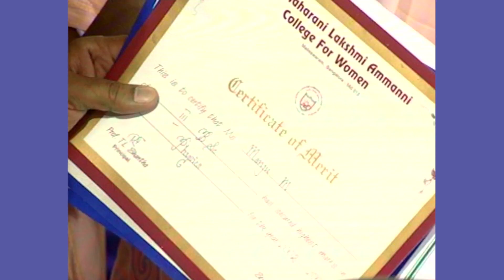God Elevated Her To Get Distinctions! Watch & Know How | Testimony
Are you finding yourself weak in any of your subjects? Does it seem impossible for you to just make a pass? No, you're not going to fail! You're going to rise above in that very same subject. Here's a testimony of someone who has had distinctions in the course that she never wanted to take up, as she was weak in those subjects. Listen and pick up your faith!